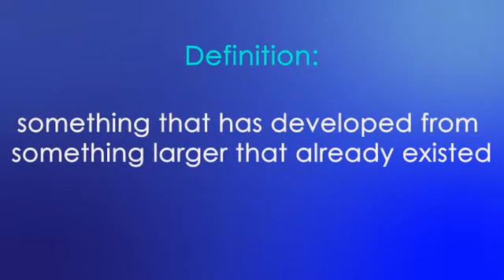MFA ENGLISH Phrasal Verb Of The Day: Offshot (Filizlenme, Dal)